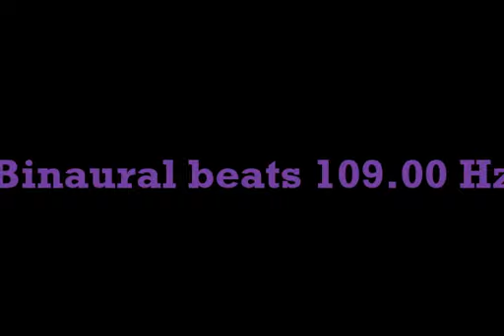binaural_beats_109 00hz